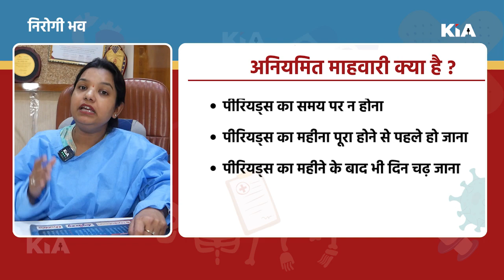अनियमित माहवारी | समय पर पीरियड्स न हो तो क्या करें | Irregular Periods causes and treatment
queries in this video:
aniyamit period ko kaise thik kare
aniyamit karmehari latest news
aniyamit masik
aniyamit period me pregnancy
aniyamit period
aniyamit period me pregnancy test kab kana chahiye
aniyamit kriyapad
aniyamit masik dharm ke upay
aniyamit pali yene
aniyamit masik pali upay
aniyamit masik ke karan
aniyamit period me ovulation
aniyamit masik dharm
aniyamit period kyu aate hain

Thanks🙏

Editor in Chief: Gaurav Chauhan
News Editor: Shailesh Jha
CEO: Divyanshu Kulshrestha